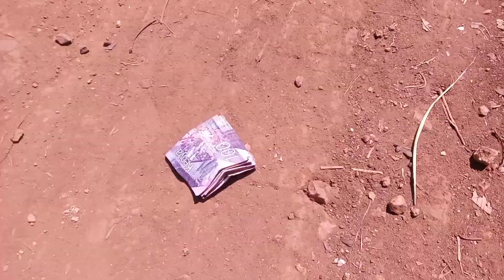ukisleki kwa hii economy